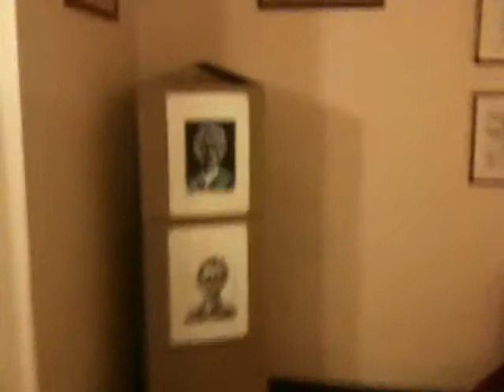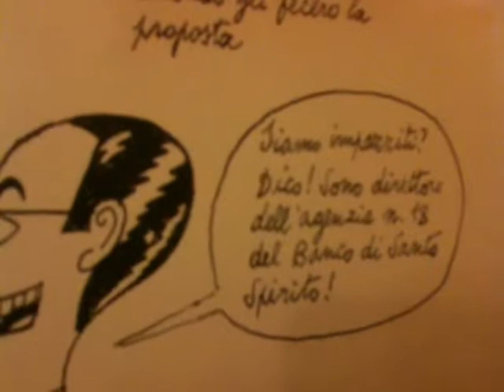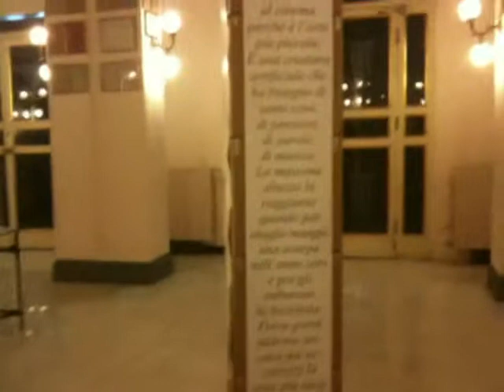Mostra disegni di Furio Scarpelli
In occasione de novant'anni di Furio Scarpelli, nel dicembre 2009 al Teatro Bellini di Napoli, è stata allestita una "mostra di cartone" in cui sono stati presentati numerosi documenti, immagini, disegni : la vita e la carriera di un artista, considerato tra i massimi sceneggiatori italiani, vista attraverso i suoi disegni.
La Mostra è stata ideata e curata da MusicaImmagine e Capua Antica Festival